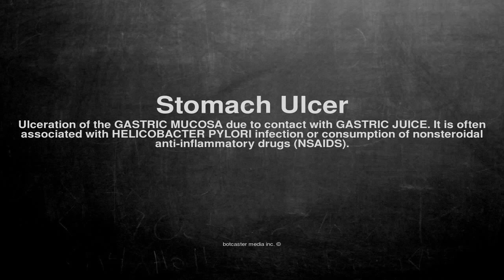Medical vocabulary: What does Stomach Ulcer mean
What does Stomach Ulcer mean in English?